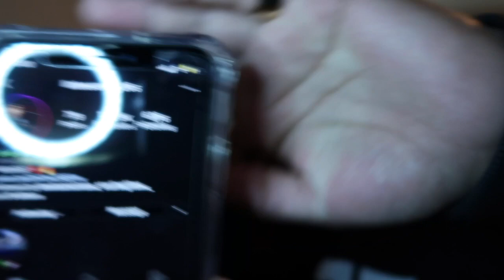TrueBoy x Little Sammy - Bougie Reaction Video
This video is about TrueBoy x Little Sammy - Bougie Reaction Video